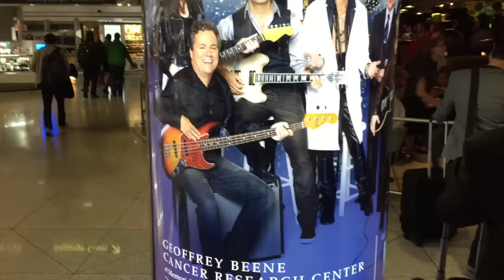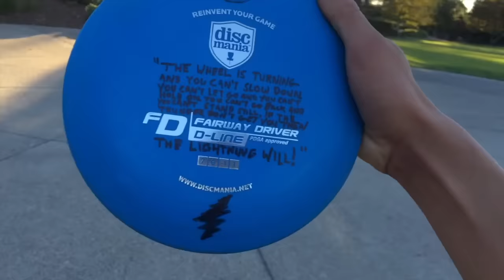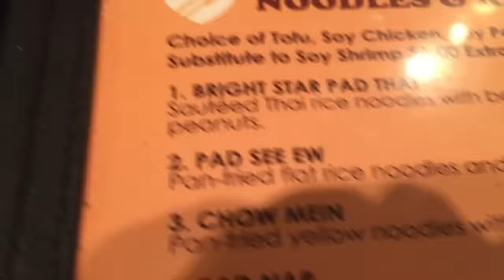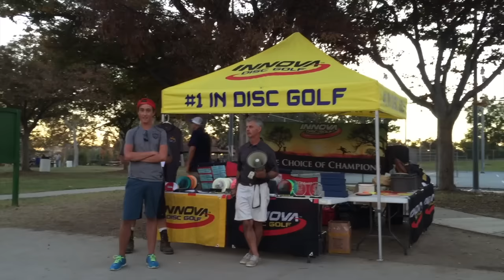SOCAL CHAMPIONSHIPS VLOG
SoCal Vlog... Let's go!